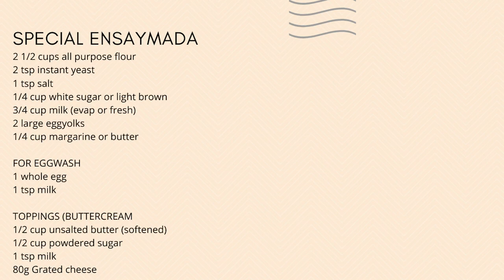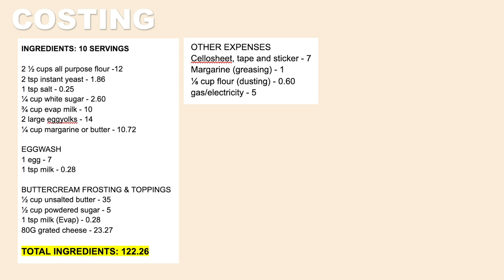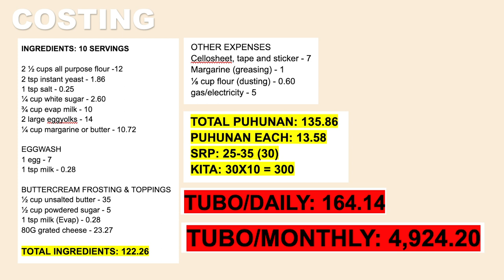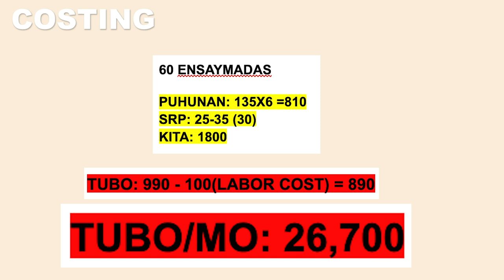SPECIAL ENSAYMADA WITH COSTING | NO OVEN? NO PROBLEM!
Negosyo idea

Ensaymada is a type of Filipino soft, sweet dough pastry covered with butter and sugar then topped with lots of grated cheese. It was adapted from the Spanish Ensaïmada but has evolved throughout the years to become what it is now that is loved by many Filipinos.
In this video I will provide to you the recipe and costing of ensaymada.

Ingredients:

2 ½ cups all purpose flour -12
2 tsp instant yeast - 1.86
1 tsp salt - 0.25
¼ cup white sugar - 2.60
¾ cup evap milk - 10
2 large eggyolks - 14
¼ cup margarine or butter - 10.72

EGGWASH
1 egg - 7
1 tsp milk - 0.28

BUTTERCREAM FROSTING & TOPPINGS
½ cup unsalted butter - 35
½ cup powdered sugar - 5
1 tsp milk (Evap) - 0.28
80G grated cheese - 23.27